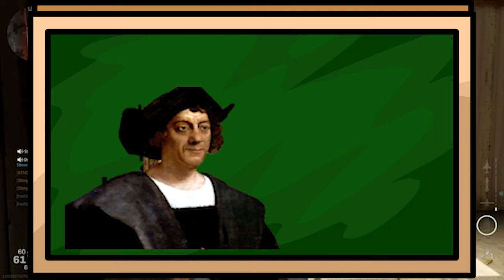Best of NebulousZen - 1 Year Anniversary (PART 1)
Super excited for this huge milestone and I know there will be plenty more in the future! I went back and re-watched all my videos and got some clips and made this compilation of our best and funniest moments. Hope you guys enjoy and thanks again for a great year on Youtube!!

Youtube didn't want me to post a 45 minute long video so i slit it up

Also a HUGE thanks to everyone involved with the process,
Jessie  -  Jessee - Ricky - Santos  - Chio
Ivan - Moe - Albert - Jonathan - Zario - Isaiah
You guys made the content and I couldn't thank you guys enough!